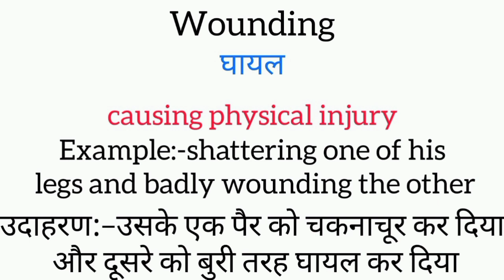Wounding meaning in hindi || wounding ka matlab kya hota hai || word meaning english to hindi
wounding meaning in hindi
wounding ka matlab kya hota hai
english to hindi
word meaning
what wounding
wounding का हिंदी अर्थ